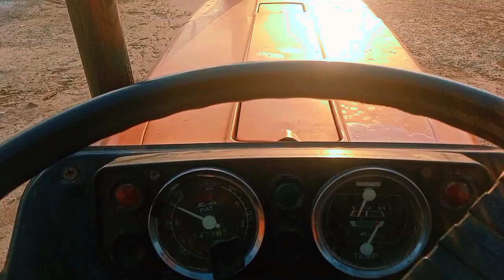Subha subha achanak masla ban gya